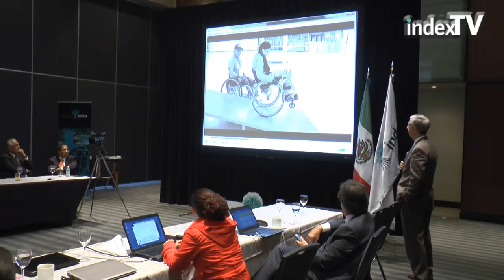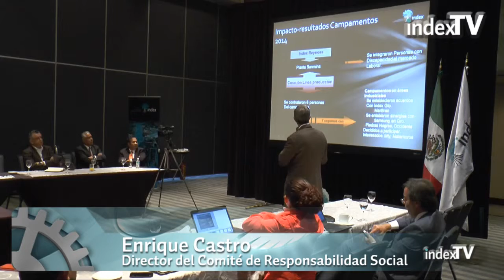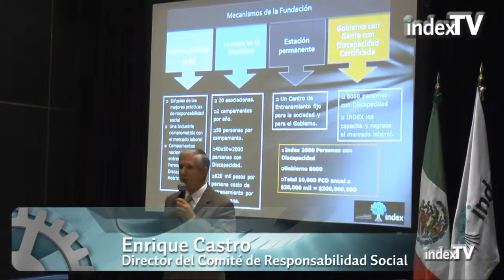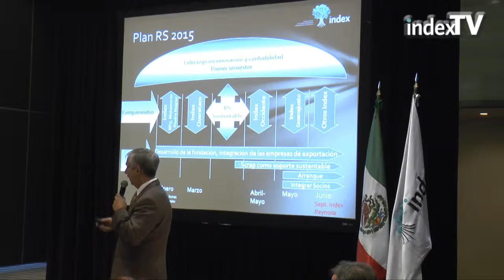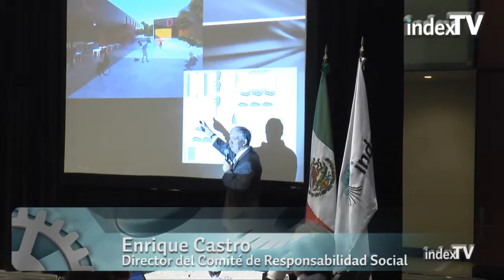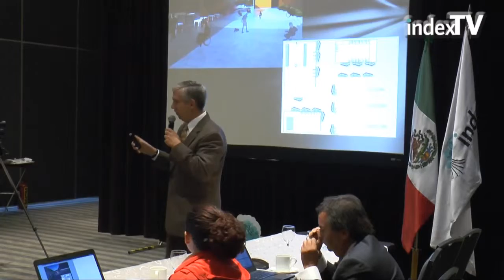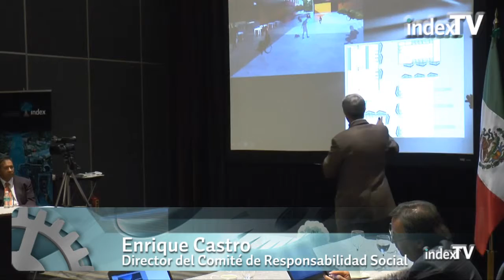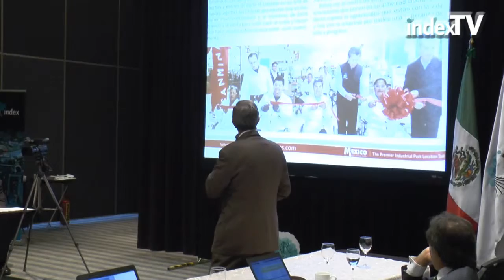7 ENRIQUE CASTRO